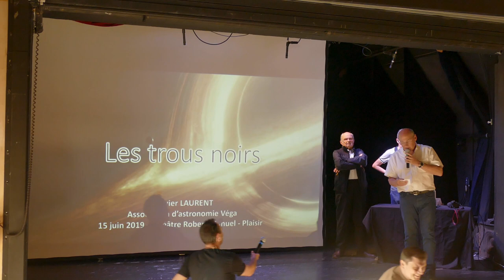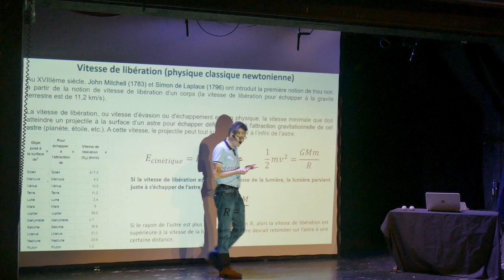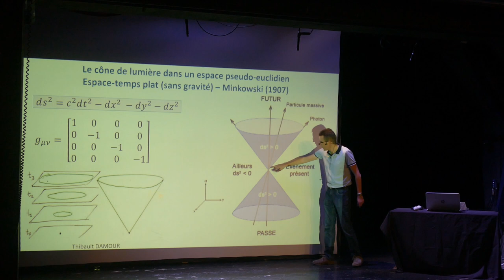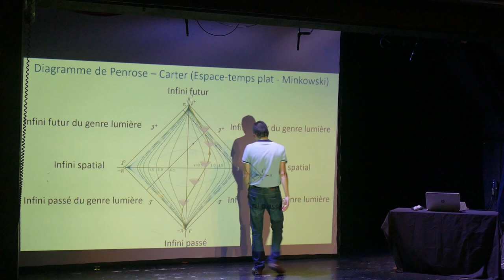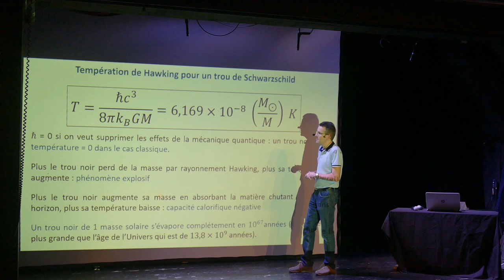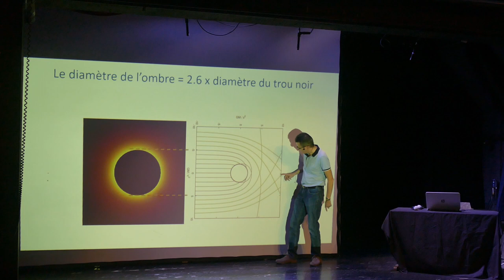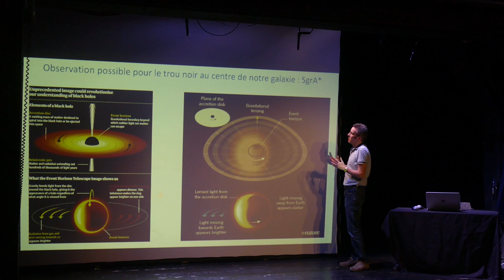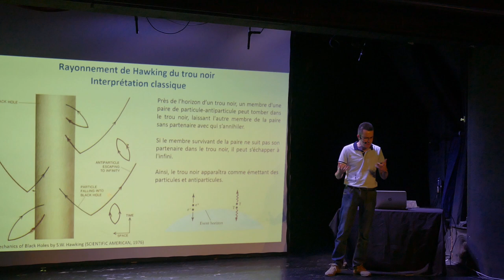Les trous noirs par Olivier Laurent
SOMMAIRE
• I. Le trou noir et la relativité générale
• II. Le rayonnement de Hawking
• III. Les ondes gravitationnelles et trous noirs binaires
• IV. Le trou noir de M87
Définition d’un trou noir
Un trou noir est un objet si compact que l'intensité de son champ gravitationnel
empêche toute forme de matière ou de rayonnement de s’échapper de sa surface
nommée horizon des événements.
Le rayon de Schwarzschild
Le rayon d’un trou noir sans rotation et électriquement neutre (sans charge électrique) ne dépend que de sa masse.
Le trou noir en physique newtonienne
(approche inexacte pour la phase trou noir)
Vitesse de libération (physique classique newtonienne)
Au XVIIIème siècle, John Mitchell (1783) et Simon de Laplace (1796) ont introduit la première notion de trou noir,
à partir de la notion de vitesse de libération d’un corps (la vitesse de libération pour échapper à la gravité
terrestre est de 11,2 km/s).
La vitesse de libération, ou vitesse d'évasion ou d'échappement est, en physique, la vitesse minimale que doit
atteindre un projectile à la surface d’un astre pour échapper définitivement à l'attraction gravitationnelle de cet
astre (planète, étoile, etc.). A cette vitesse, le projectile peut tout juste s’éloigner à l’infini de l’astre.
Si la vitesse de libération est égale à la vitesse de la lumière, la lumière parvient
juste à s’échapper de l’astre à l’infini.
Le trou noir en relativité générale
Equation locale du champ d'Einstein dans le vide
Espace euclidien en 2D – Théorème de Pythagore
Le cône de lumière dans un espace pseudo-euclidien
Espace-temps plat (sans gravité) – Minkowski (1907)
Le cône de lumière
Espace temps autour d’un source gravitationnelle sphérique
Relativité générale (1915) – Métrique de Schwarzschild (1915)
Effondrement gravitationnel continu
dans deux coordonnées différentes
Le redshift gravitationnel = La dilatation gravitationnelle du temps
Une fréquence produite dans un champ de gravitation est vue décalée vers le rouge (c'est-àdire diminuée) quand elle est observée depuis un lieu où la gravitation est moindre.

Le trou noir de Schwarzschild / Kerr
(sans rotation / avec rotation)
Plus le trou noir tourne vite sur lui-même, plus sa taille diminue pour atteindre une limite
correspondant à la moitié de sa taille sans rotation.
Le trou noir de Kerr (en rotation) dans les coordonnées de Kerr–Schild
Diagramme de Penrose – Carter (Espace-temps plat - Minkowski)
Définition téléologique du trou noir
Les trous noirs et leurs horizons sont des objets définis non localement
Aucune expérience locale de physique ne peut déterminer l’horizon des événements
On s’attendrait naïvement à ce que l’horizon des événements d’un
trou noir s’élargisse à mesure que la matière tombe et être au repos
quand il est (temporairement) isolé de toutes influences.
Ce n'est pas le cas. L’absorption de la matière ne provoque pas une
telle expansion mais réduit plutôt le taux de croissance de
l’horizon.
En revanche, l’absence de matière (avant la chute de matière)
entraîne une accélération de la dilatation de l’horizon.
Cette croissance ne s'arrête qu'une fois les interactions cessent en
permanence entre l'horizon des événements et son environnement.
On ne peut pas distinguer les états d’isolement temporaires et
permanents du trou noir avec l’horizon des événements.
Des notions locales sont nécessaires: région piégée, horizon
apparent, …
Régions définies localement – Région piégée – Horizon apparent
Un horizon apparent est une surface qui constitue la limite entre
les rayons lumineux dirigés vers l'extérieur et se déplaçant vers
l'extérieur et ceux dirigés vers l'extérieur mais se dirigeant vers
l'intérieur.
Ainsi, l’horizon apparent peut être considéré comme la limite du
trou noir pour la lumière à cet instant (mais la notion de
simultanéité dépend du référentiel utilisé), alors que l’horizon des
événements est la limite du trou noir pour la lumière dans le
futur.
l’horizon des événements.
 Le rayonnement de Hawking
Qu’est ce que le vide en physique ?
Rayonnement de Hawking du trou noir
Interprétation classique
Près de l’horizon d’un trou noir, un membre d'une
paire de particule-antiparticule peut tomber dans
le trou noir, laissant l'autre membre de la paire
sans partenaire avec qui s’annihiler.
Si le membre survivant de la paire ne suit pas son
partenaire dans le trou noir, il peut s’échapper à
l'infini.
Ainsi, le trou noir apparaîtra comme émettant des
particules et antiparticules.
Paradoxe de l’information
Mécanique quantique: si on connait exactement l’état
présent d’un système, on peut en principe reconstituer son
passé. On dit que l’information (on dit aussi l’unitarité) est
conservée.
Relativité générale + rayonnement de Hawking
III. Les ondes gravitationnelles
et trous noirs binaires